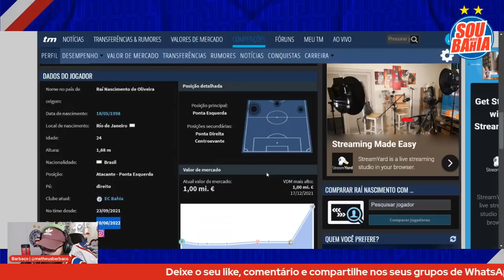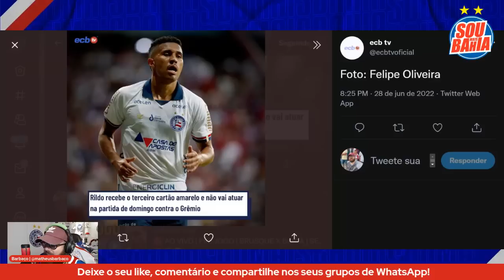🎙 NARRAÇÃO EMOCIONANTE | 👀 FICA OU NÃO? | 📅 ÚLTIMO DIA PARA ATACANTE RENOVAR | ❌ AUSÊNCIA DOMINGO